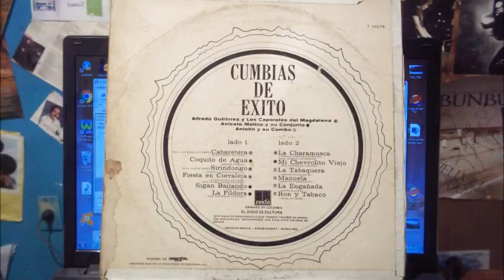sirindongo alfredo gutierrez y los caporales de magdalena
música de colección que tenemos en cabina de sonido caprichoso mandarín y el mundo de los acetatos